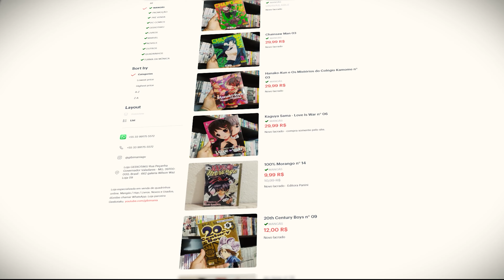ZORO, O DEUS DA ESPADA - MINIATURA PERFEITA É NA LOJA GEEKOTAKU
Seja Bem Vindo ao Canal Gibimania! Se você gosta do mundo dos mangás e quadrinhos, este é o lugar certo .
Todos os detalhes de seus mangás favoritos  - Unboxing de todos os lançamentos e novidades do mercado !
Venha ser um GIBIMANIACO!

NESTE VÍDEO :

Maior loja nerd geek da região é Geekotaku!

📡Para mais informações é só entrar em contato.

☑️O MUNDO DO MANGÁS E QUADRINHOS AO SEU ALCANCE !

👍GRUPO DO WHATSAPP DO CANAL GIBIMANIA

👉VENHA SE DIVERTIR!
📼CANAL GIBIMANIA  ```👀Assista``` ```👍Curta``` ```🤝Compartilhe```

⚠️⚠️MELHORES CURSOS DE DESENHO SELECIONADOS⚠️⚠️

✔️ACADEMIA DO DESENHO -ANIME E MANGA
42 Aulas que vão te mostrar que Desenhar NÃO é um “Dom” mas sim uma Habilidade que nós podemos te ajudar a Desenvolver.

✔️CURSO DE DESENHO REALISTA
Descubra técnicas de desenhos realistas incríveis em apenas poucas lições do zero.
Um curso para todas as idades adultos e crianças a partir dos 07 anos de idade.

✔️CURSO DE DESENHO A MÃO
Conquiste uma vaga de emprego com o melhor curso do mercado, essencial para o mercado de trabalho com certificado válido em todo o Brasil.

Produção e Narração : Wilmer Lemos
Edição e Supervisão : Ildo Amaro